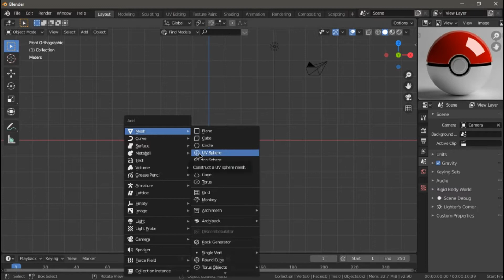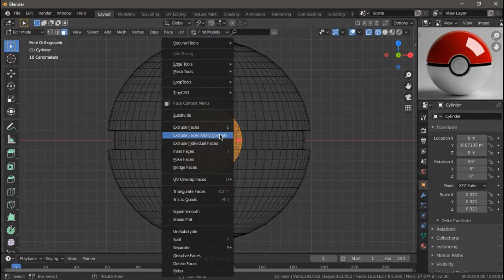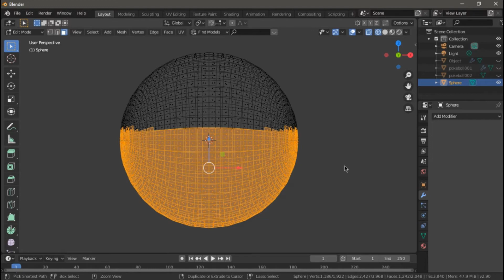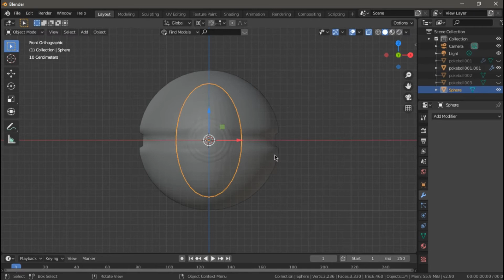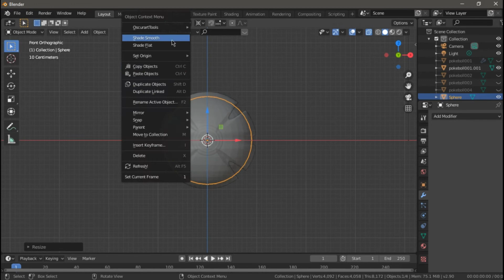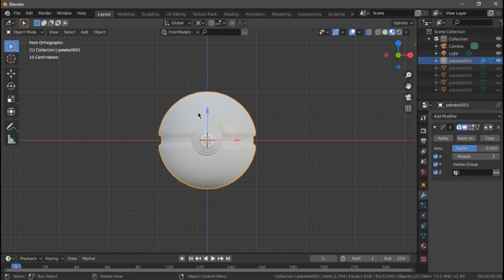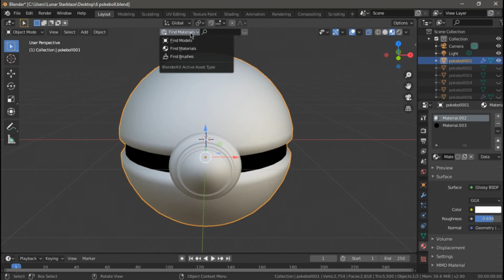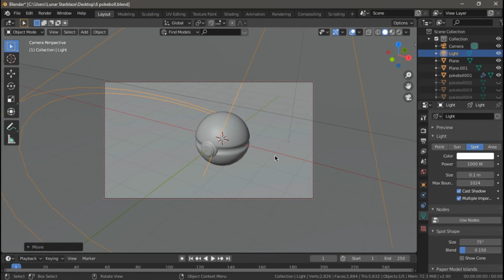how to make 6 type of pokeball in blender 2.9 part-1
Hello friends i have created pokeball wallpaper in blender 2.9  i hope you will like and watch second part to